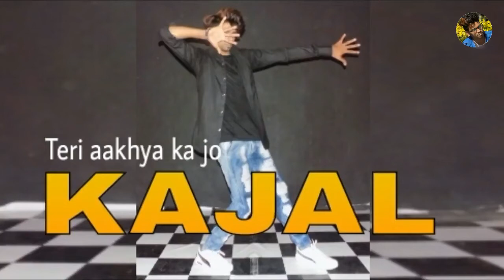Teri Aankhya Ka Jo Kajal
Standard Dance academy Con.. 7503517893